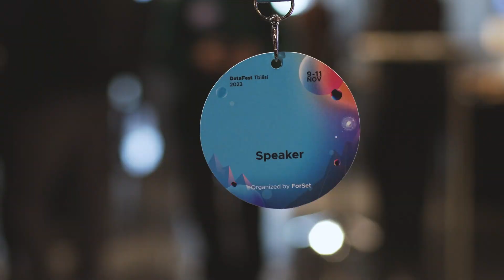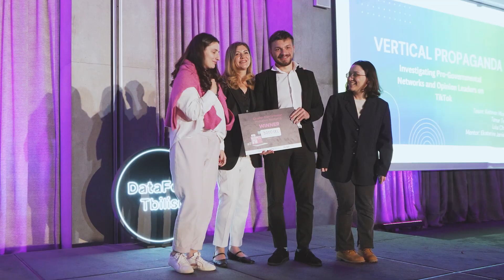DataFest Tbilisi - 2023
World-class speakers, game-changing takeaways, and unforgettable moments - we're thrilled to share the after-movie of DataFest Tbilisi 2023, a celebration of data, tech, and the brilliant minds shaping our future.

And remember to mark your calendars for DataFest Tbilisi 2024 - where the journey continues